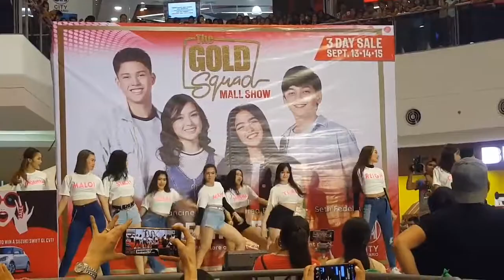GOLD Squad Stat Hunt Academy